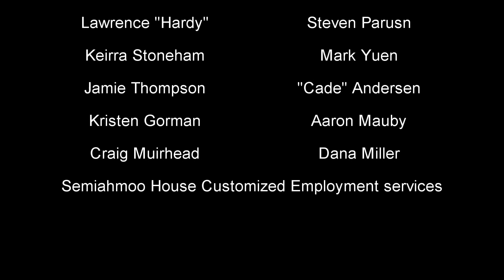We Work!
By: Seven Southridge Students from White Rock, B.C. with Semiahmoo House Society Cusomized Employment Services.